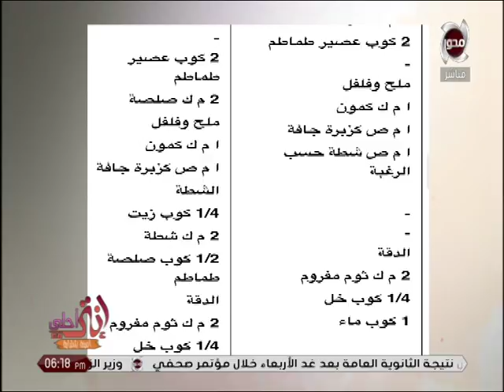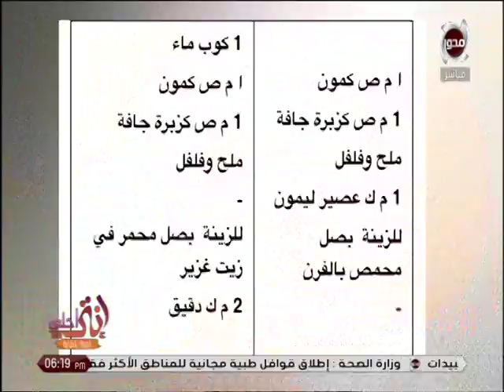انتى احلى - طريقة عمل كشرى دايت ..مع الشيف عظيمة